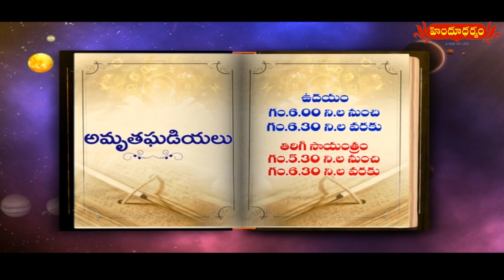హిందూ ధర్మం నేటి పంచాంగం | 20th October 2021 | Today Panchangam in Telugu | Hindu Dharmam